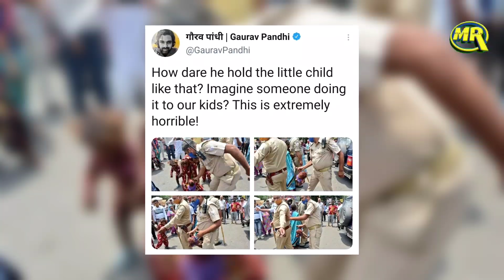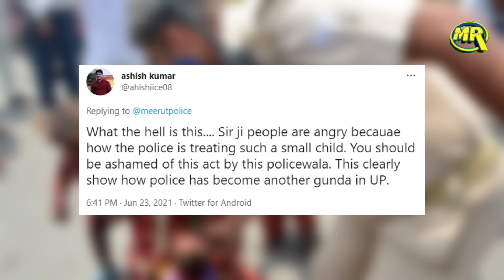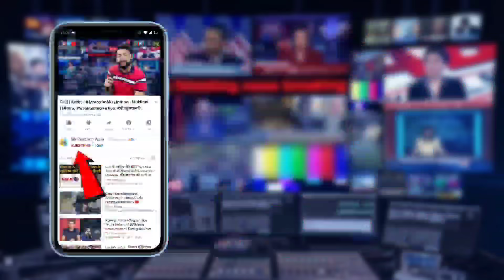UP Police का बरताव एक बार फिर हुआ शर्मसार, छोटे बच्चे के साथ हुई गुंडागर्दी की तस्वीर Viral